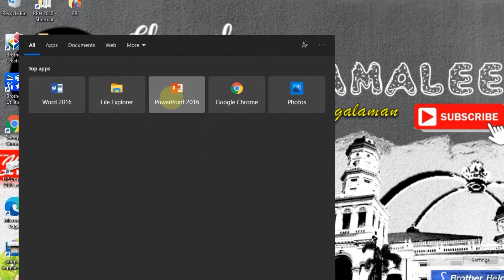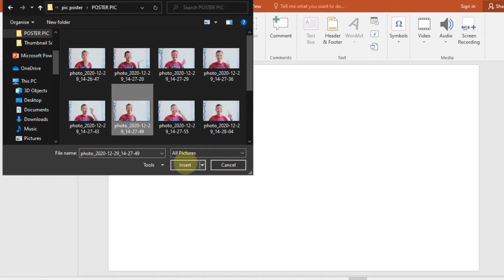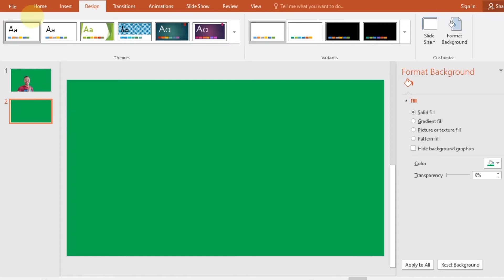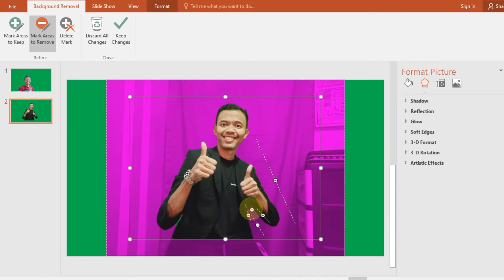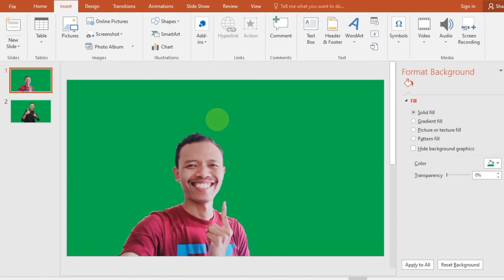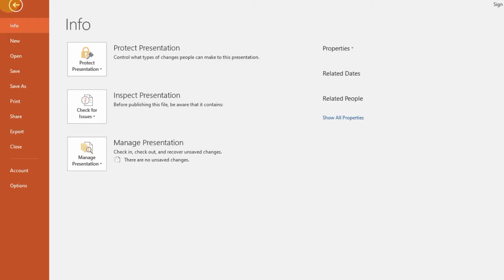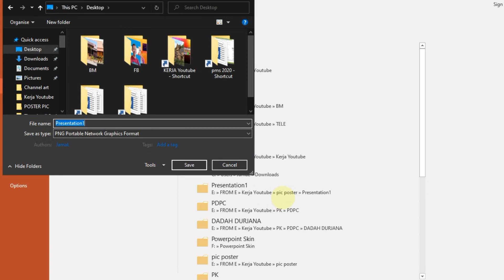MUDAHNYA BUANG LATAR TAK HIJAU!!!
Kadang, kita hanya ada satu gambar sahaja yang dirasakan sangat CUN untuk dimasukkan ke dalam slide atau pun video kita. Oleh itu, kali ini CJ akan ajarkan bagaimana caranya untuk membuang LATAR TAK HIJAU di belakang gambar.
 Dengan menggunakan Powerpoint, kita boleh membuang LATAR TAK HIJAU dengan mudah. Biasalah, kadang gambar yang diambil ketika berada di luar rumah lebih cantik dan sesuai untuk diletakkan di dalam slide atau video.
 Bukan hanya gambar sendiri, tetapi gambar-gambar lain yang diambil daripada internet juga boleh dibuang latar belakangnya hanya dengan menggunakan Powerpoint. Selain itu, Powerpoint juga boleh digunakan tanpa capaian internet. Itu yang paling penting.
 Akhir kata daripada CJ, Selamat mencuba. Semoga perkongsian ini memberikan manfaat kepada anda semua.